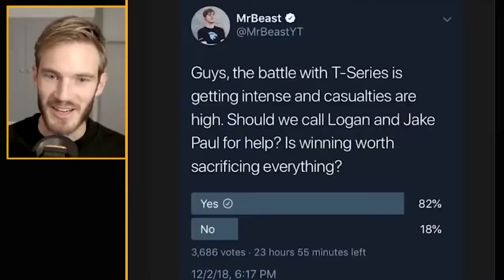JAKE PAUL UNCUT SUCKS!!! KSI/DEJI BEEF IS CANCELLED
ANOTHER WEEK ANOTHER BOMBARDMENT OF YOUTUBE DRAMA!!! I TALK A LITTLE BIT ABOUT SOME STUFF BUT NOT TOO MUCH! JAKE PAUL UNCUT IS NOT CUTTING IT. KSI AND DEJI EATING SOME VEGAN MEAT SUBSTITUTE (FAKE BEEF) AND THE LOGANG TEAMING UP WITH PEWDS TO TAKE DOWN T SERIES. ITS THE STARKS AND EVERYONE VS THE LANNISTERS!

GO AND FOLLOW MY BOY CHRIS AT "THE REWIRED SOUL"